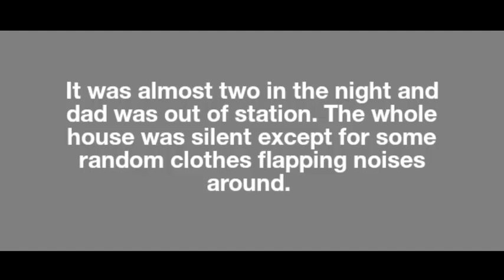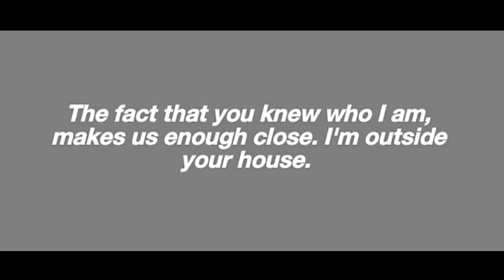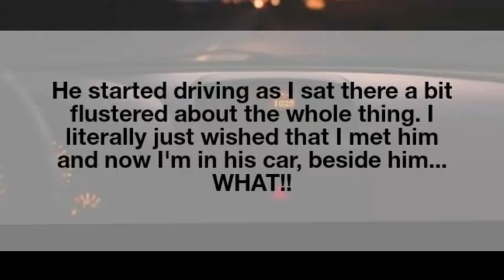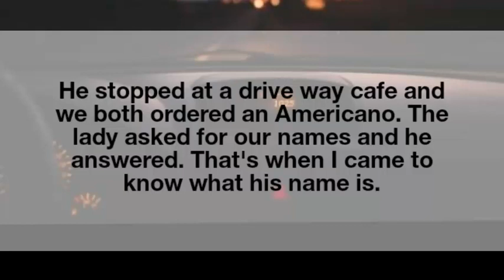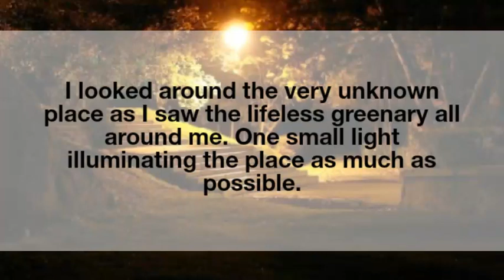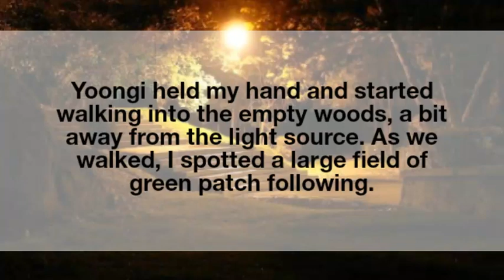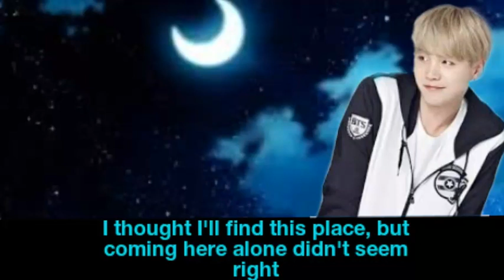BTS ff~ Min Yoongi (SUGA) Coffee Couple ~ Episode 3 {fake subtitles}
This is my first fan fiction eVEr...

Y/N crosses paths with a hot stranger who seems to hate the presence of girls beside him but strangely, the hot stranger is comfortable with Y/N them before getting to know each other. What could possibly happen when they come closer?
So this video has fake subs so if you know Korean, Well bad luck and it has three four parts which will he uploaded over the next month and the voice has been taken from the drama W - Two worlds. So if you have any positive criticism about the video lemme know but please don't hate and enjoy the video.